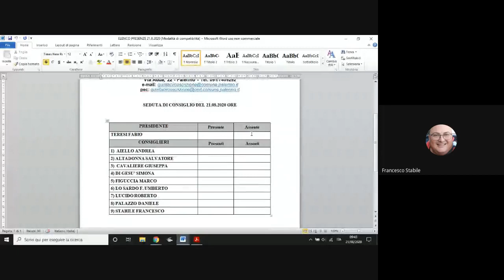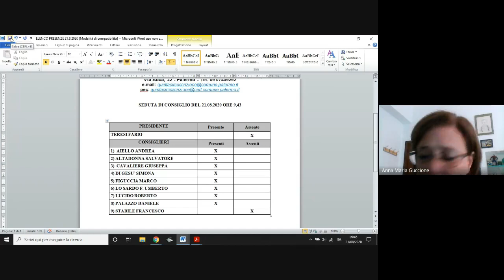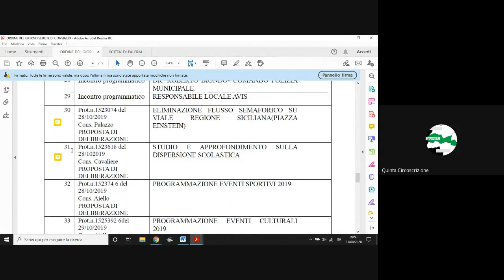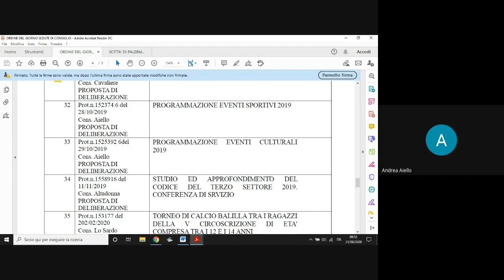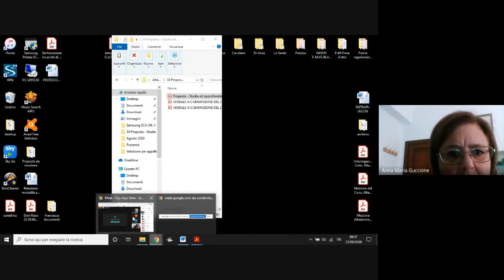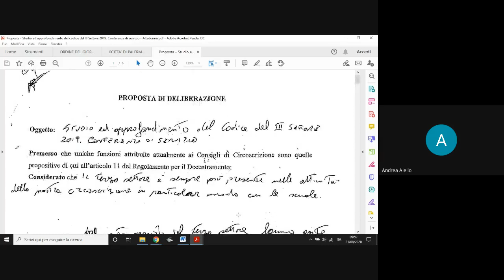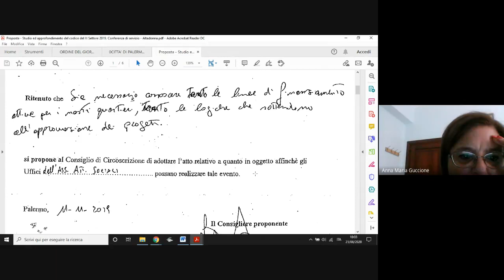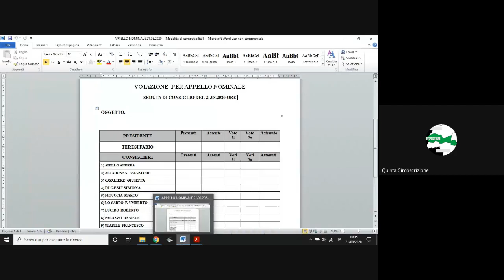V Circoscrizione seduta di Consiglio del 21 Agosto 2020